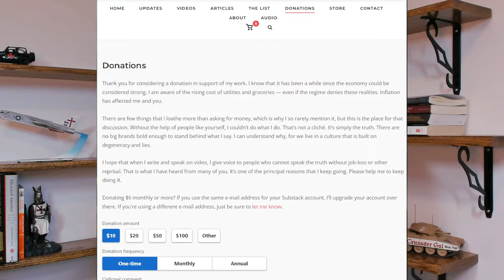Thank You for Funding My Work (for Donations page)